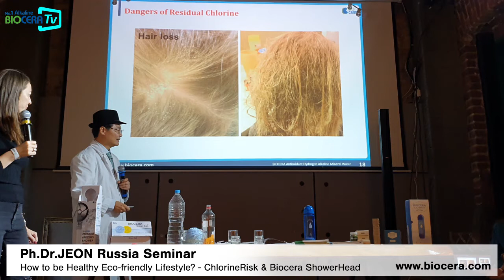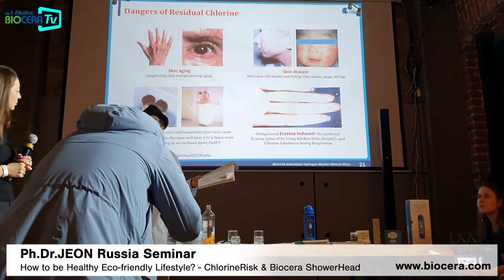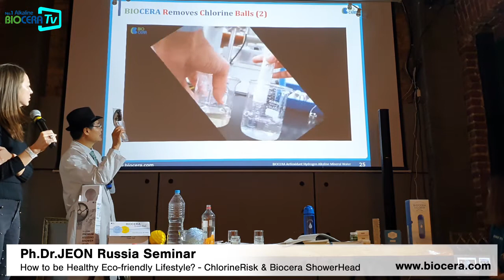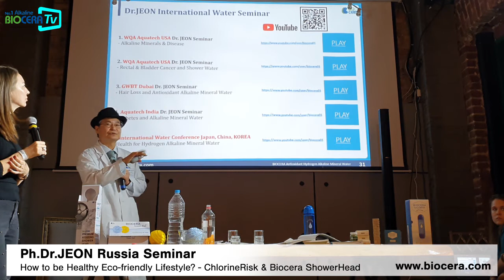[BIOCERA] 'How to be Healthy Eco-Friendly Lifestyle?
IOCERA Facebook